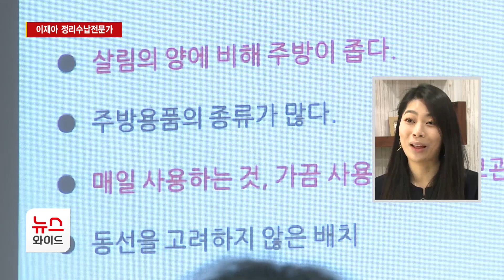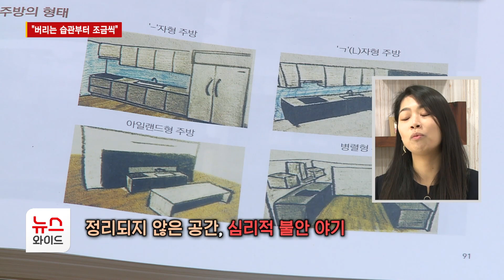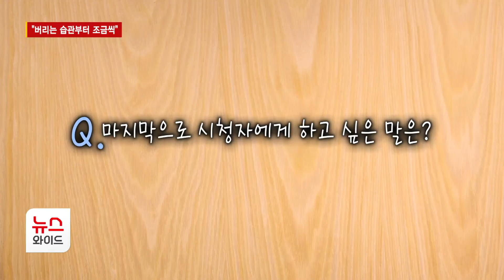[뉴스&이사람] 이재아 정리수납전문가 "버리는 습관부터 조금씩" / 서울 HCN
이재아 정리전문가 신림여성교실 장기간 이어진 코로나19로 집에 있는 시간이 길어지면서 쌓여있던 물건 정리하고자 하는 분들 많이 계실 겁니다. 한꺼번에 정리하는 것보단 조금씩 주기적으로 치우는 습관이 중요하다고 하는데요. 뉴스&이사람에서 이재아 정리수납전문가로부터 자세한 이야기 들어봅니다.